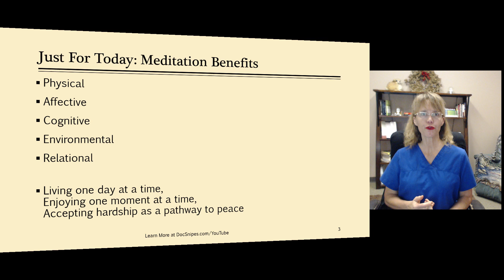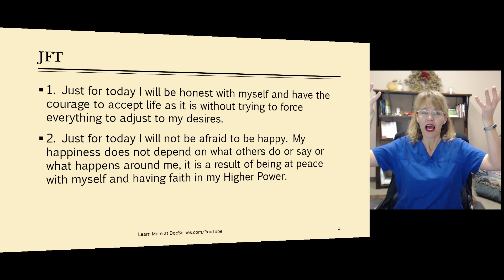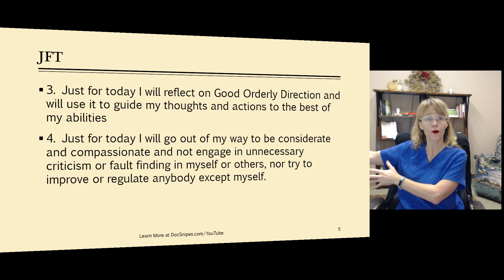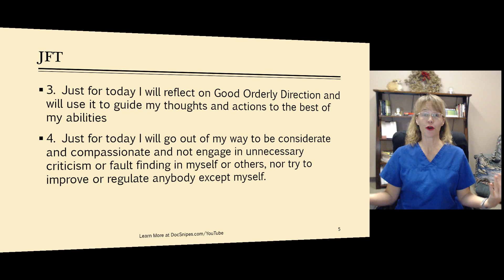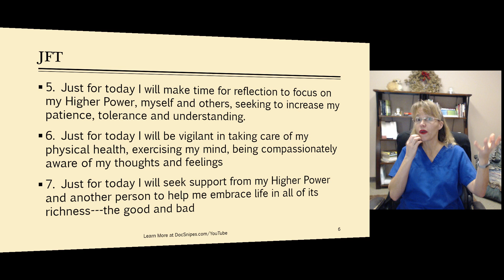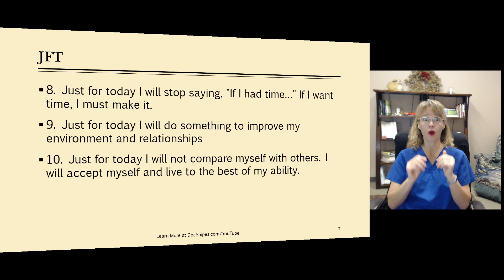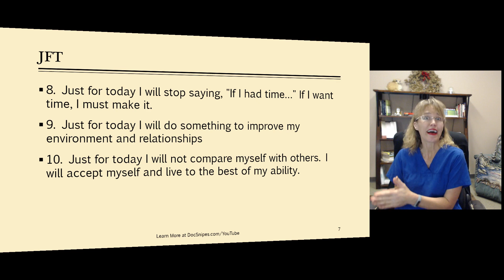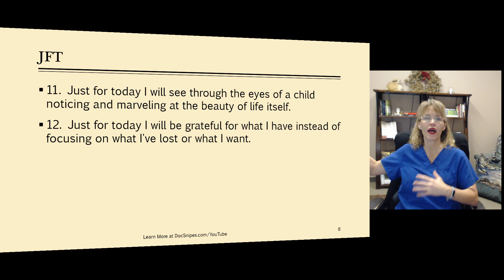Just For Today Meditations for Anxiety and Depression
Dr. Dawn-Elise Snipes is a Licensed Professional Counselor and Qualified Clinical Supervisor.  She received her PhD in Mental Health Counseling from the University of Florida in 2002.  In addition to being a practicing clinician, she has provided training to counselors, social workers, nurses and case managers internationally since 2006 through AllCEUs.com Just For Today Meditations for Anxiety and Depression can help you improve mindfulness
social work, counseling, marriage and family therapy, addiction counseling, case management, pastoral counseling and more.

1. Just for today I will be honest with myself and have the courage to accept life as it is without trying to force everything to adjust to my desires.

2. Just for today I will not be afraid to be happy. My happiness does not depend on what others do or say or what happens around me, it is a result of being at peace with myself and having faith in my Higher Power.

3. Just for today I will reflect on Good Orderly Direction and will use it to guide my thoughts and actions to the best of my abilities

4. Just for today I will go out of my way to be considerate and compassionate and not engage in unnecessary criticism or fault finding in myself or others, nor try to improve or regulate anybody except myself.

5. Just for today I will make time for reflection to focus on my Higher Power, myself and others, seeking to increase my patience, tolerance and understanding.

6. Just for today I will be vigilant in taking care of my physical health, exercising my mind, being compassionately aware of my thoughts and feelings

7. Just for today I will seek support from my Higher Power and another person to help me embrace life in all of its richness---the good and bad

8. Just for today I will stop saying, "If I had time…" If I want time, I must make it.

9. Just for today I will do something to improve my environment and relationships

10. Just for today I will not compare myself with others. I will accept myself and live to the best of my ability.

11. Just for today I will see through the eyes of a child noticing and marveling at the beauty of life itself.

12. Just for today I will be grateful for what I have instead of focusing on what I've lost or what I want.